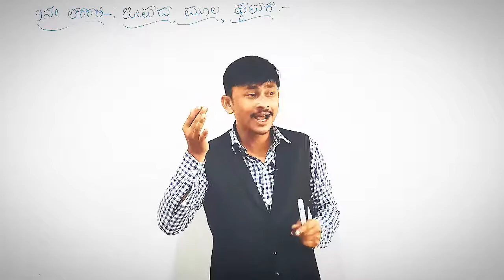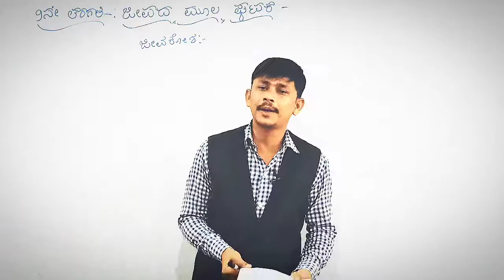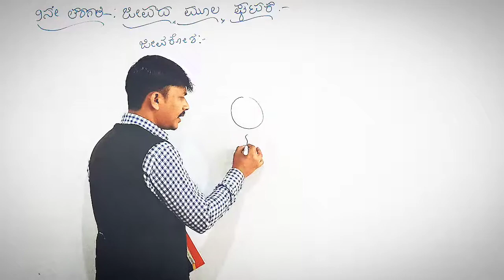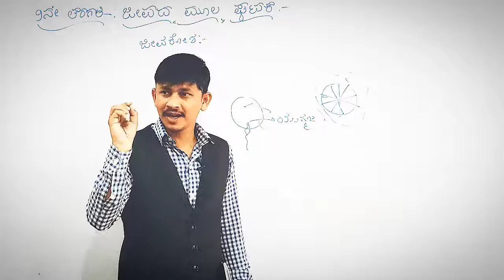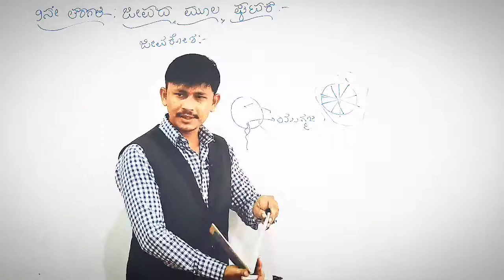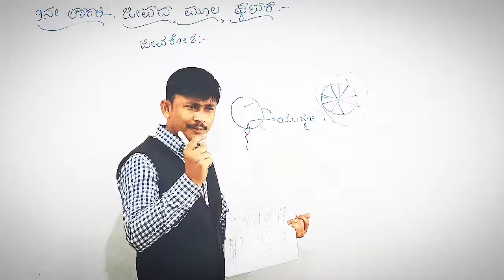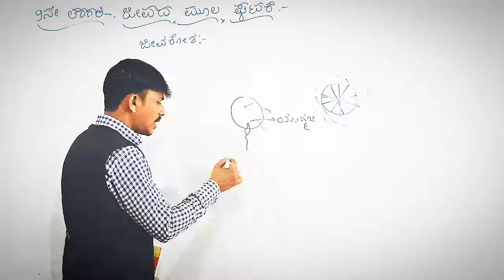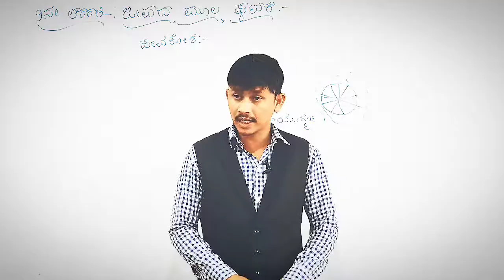9ನೇ ತರಗತಿ ವಿಜ್ಞಾನ ಪಾಠ 5//ಜೀವದ ಮೂಲ ಘಟಕ ಭಾಗ 4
ಸಂಪೂರ್ಣ ಪಾಠಕ್ಕೆ ಇಲ್ಲಿ ಕ್ಲಿಕ್ ಮಾಡಿ